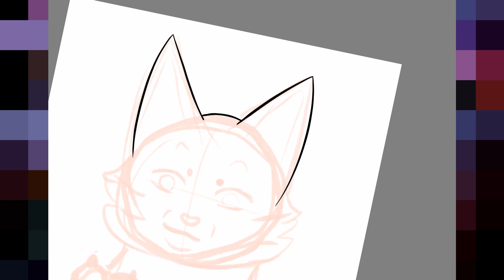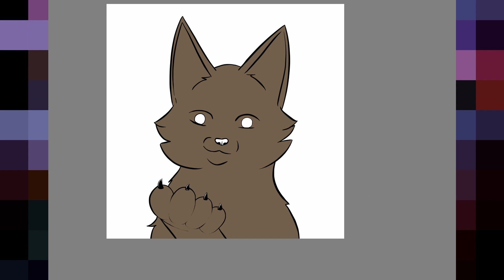Wind Cover And Blurb | Warrior Cats Update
Hey guys! Mapletail here, today I'm taking a look at the cover and blurb for the upcoming book in the warrior cats series, Wind, while drawing Splashtail